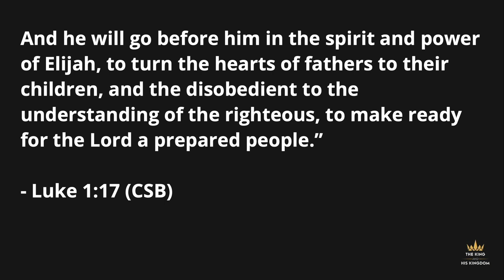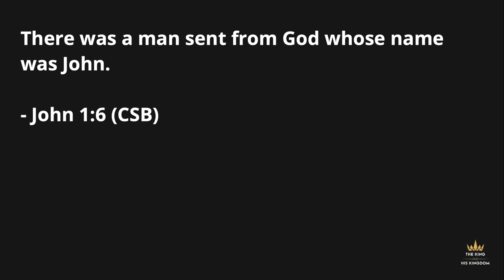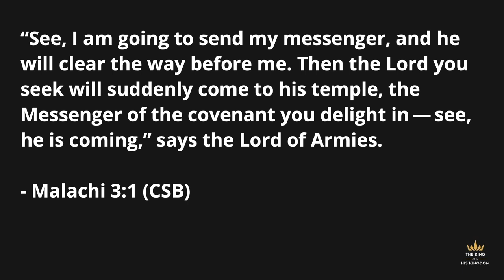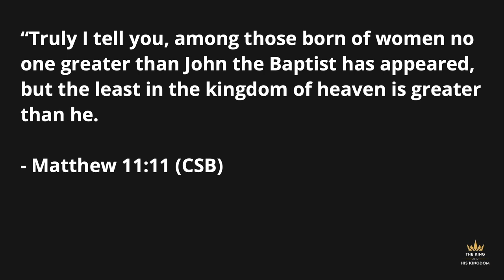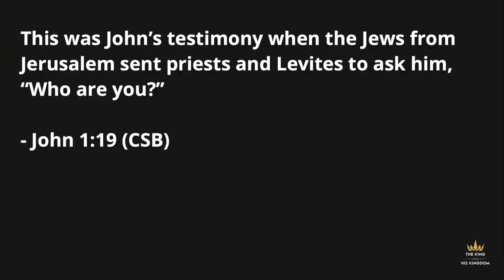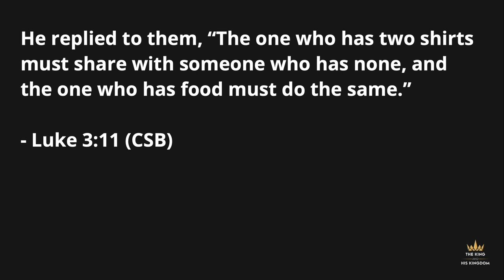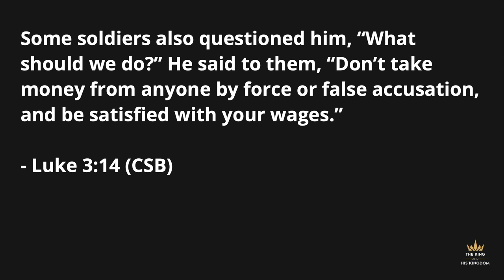The Man and His Ministry | The King and His Kingdom - Part 04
Summary
This message focuses on the ministry of John the Baptist and the coming of Jesus the Messiah. Pastor Bob Blair emphasizes the importance of preparing for the arrival of the King and getting right with God. He encourages the us to make Jesus the King of their lives and to follow Him.

Takeaways
- Prepare your heart for the coming of the King
- Repent and turn from your sins
- Make Jesus the King of your life
- Follow Jesus and live according to His teachings

Chapters
00:00 - Introduction and Welcome
01:25 - The Ministry of John the Baptist
03:16 - The Coming of the Messiah
06:11 - John the Baptist's Message
16:24 - Preparing for the King
18:15 - Getting Right with God
23:01 - Getting Real with God
25:21 - Making Jesus the King of Your Life
26:32 - The Baptism of Jesus
29:28 - Following Jesus
31:05 - Invitation and Prayer